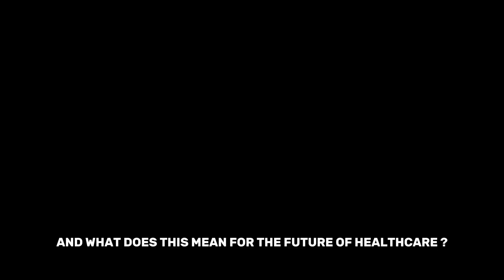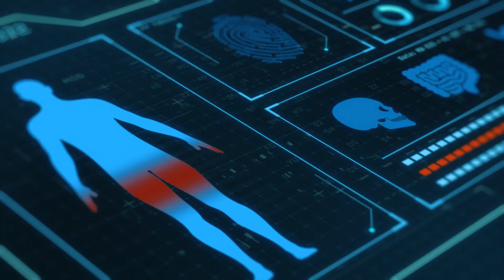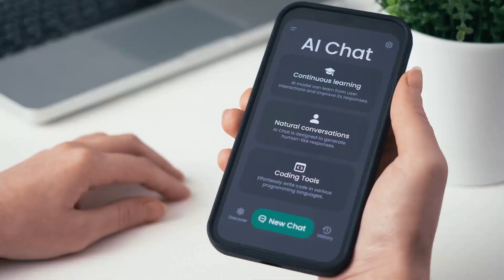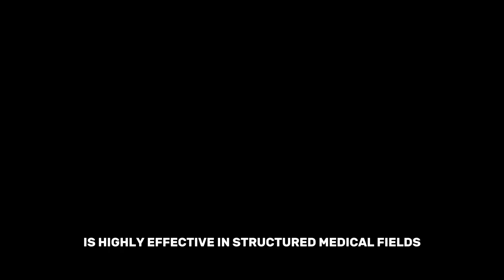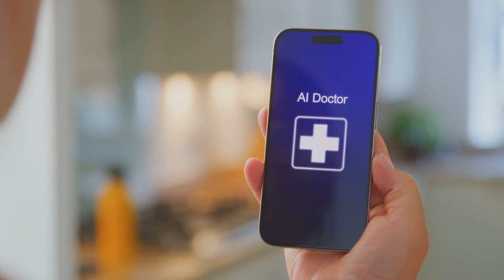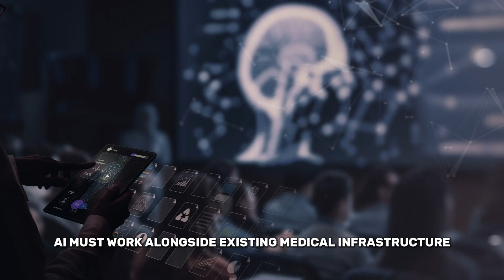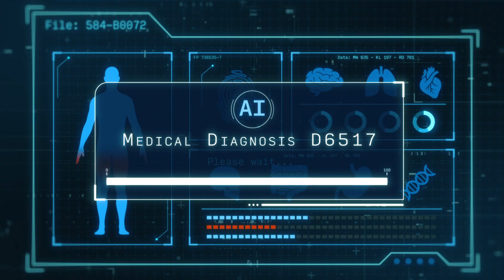Doctors in trouble? Elon musk’s Grok ai Can now Diagnose diseases ! AI Vault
Is AI the future of medicine? Elon Musk’s Grok AI claims it can diagnose diseases and predict medical conditions before symptoms even appear—but can it really replace doctors? In this video, we dive into the AI healthcare revolution, exploring how artificial intelligence is transforming medical diagnosis, the accuracy of AI-driven systems, and whether Grok can outperform human doctors. From early disease detection to AI-powered treatment plans, we uncover the potential, challenges, and ethical concerns of AI in medicine. Will AI reshape healthcare, or is human expertise irreplaceable? Watch now to discover the truth!

Don't miss out on the future of AI! Join AI Vault today!

Elon musk’s Grok ai Can now Diagnose diseases ! AI Vault